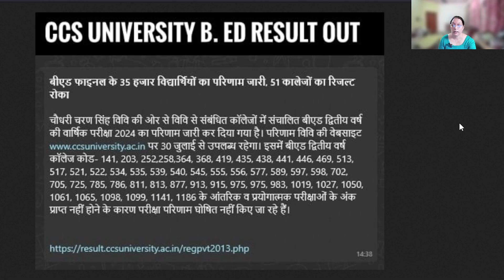Final Year B. Ed Result Out | CCS University | 2024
Hello Students,

This video is for announcing the latest CCS University 2nd Year B.Ed Result.